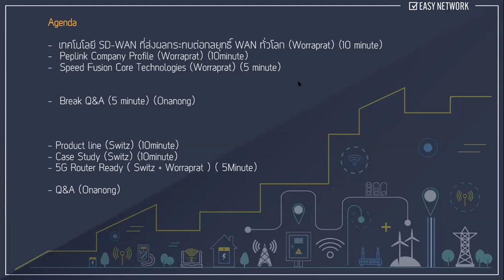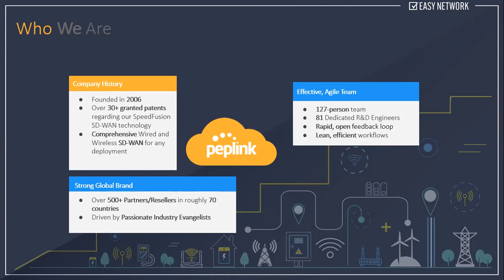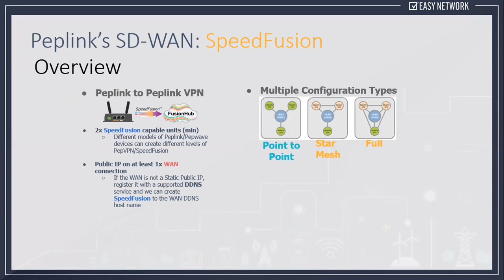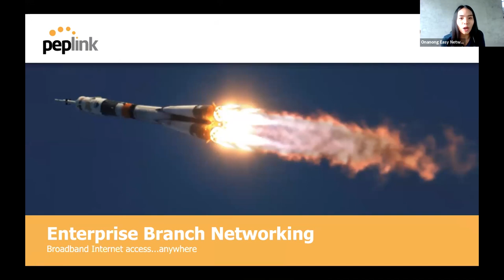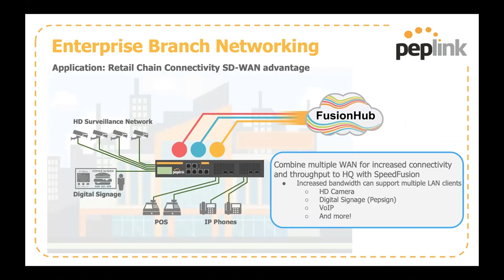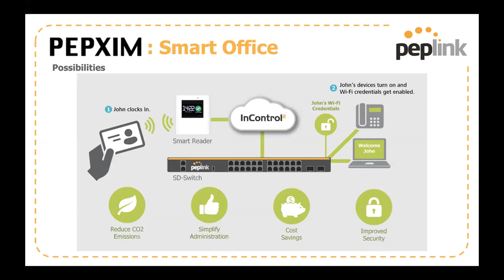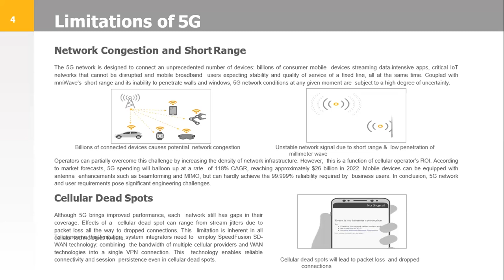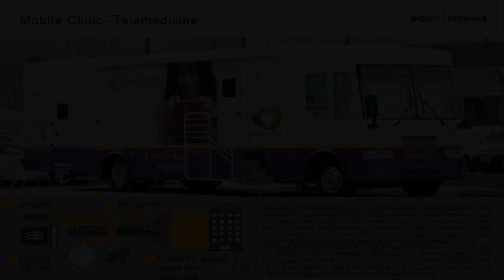สัมมนาออนไลน์ Webinar หัวข้อ : SD-WAN ที่เข้ามาช่วยขับเคลื่อนธุรกิจ โดยเทคโนโลยีจาก Peplink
มมนาออนไลน์ Webinar หัวข้อ : SD-WAN ที่เข้ามาช่วยขับเคลื่อนธุรกิจ โดยเทคโนโลยีจาก Peplink
พูดถึงเทคโนโลยี SD-WAN ที่ส่งผลกระทบต่อกลยุทธิ์ WAN ทั่วโลก และ Speedfusion Core Technologies จากแบรนด์ PepLink
โดยวิทยากรจาก Easy Network โดยคุณวรปรัชญ์ อัตไพบูลย์ และ คุณศวิษฐ์ คงภิรมย์ชื่น
จัดขึ้นในวันที่ 16 มิถุนายน 2563 ที่ผ่านมา
ผู้นำระบบ เชื่อมต่อCCTV ไร้สาย, Wifi,VPN,3G,4G สำหรับองค์กร,โรงเรียน,โรงแรม,
สำนักงาน และ ผู้ให้บริการอินเตอร์เน็ต
โทร 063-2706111, 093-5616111, Line ID: EasyNetwork , EasyNetwork2, EasyNetwork3
EasyNetwork Master Distributor ตัวแทนนำเข้าและจัดจำหน่ายที่ได้รับแต่งตั้งอย่างเป็นทางการ
อุปกรณ์ Mikrotik, IP-COM, IgniteNet, Yamaha, InfiNetWireless, ‎Peplink,
Cumulus, HandLink, EdgeCore, ORing, DrayTek
Easynetwork Mikrotik